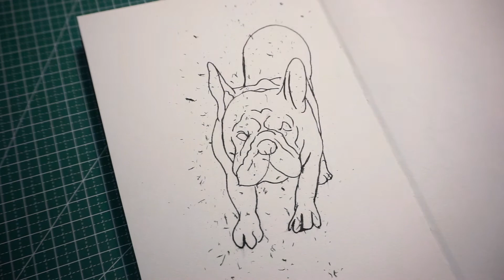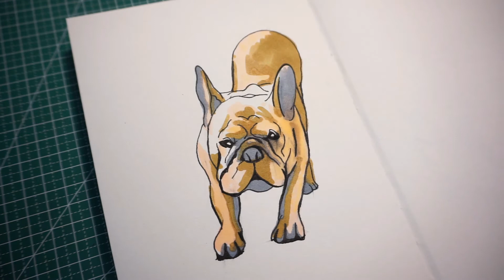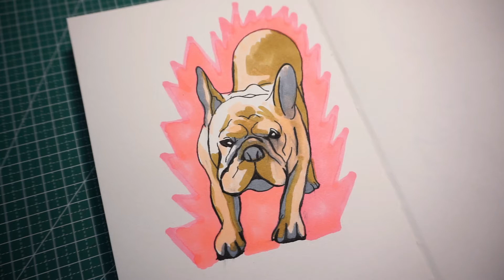【Ranye Yu】伸懒腰的狗狗 | 插画绘画过程 | 马克笔，针管笔Stretching dog Illustration painting process | Marker, needle pen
Share the process of art design and production. Explore traditional handicrafts and contemporary art. Hope to communicate with friends who like to love art.